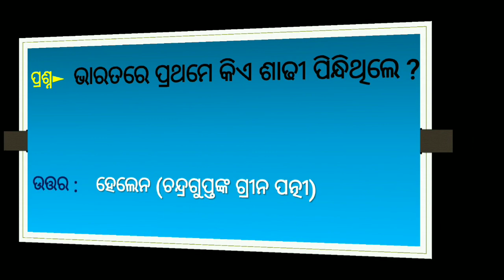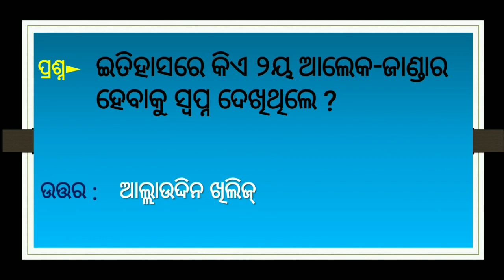Odia gk ! Bharat quiz ! part # 2 ! India gk ! ଭାରତ ସାଧାରଣ ଜ୍ଞାନ ! India history in odia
👉Friends ae Bharat Quiz part-2 video re mu 20 important questions abom tara answer upare alochana karichi...jaha apanamananku bhahut kamare asiba boli mo asa au biswas.